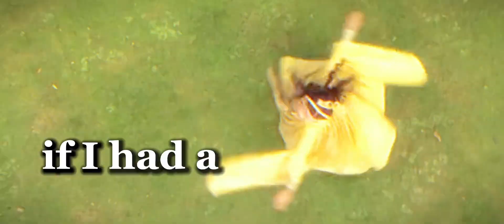Anne Boleyn 💖 Money Money Money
So I couldn’t do a short